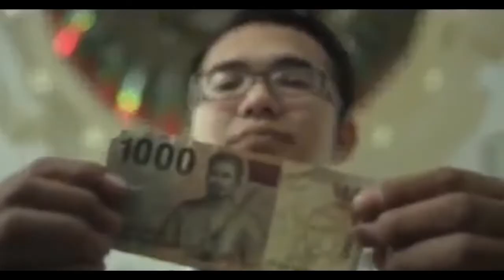Inilah 4 Golongan yang Tidak Mencium Bau Surga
Berikut ini Informasi seputar islam tentang Inilah 4 Golongan yang Tidak Mencium Bau Surga.
Semoga bermanfaat dan menambah wawasan anda.